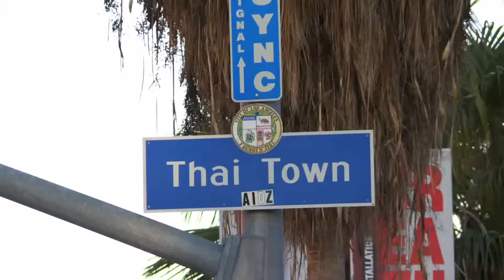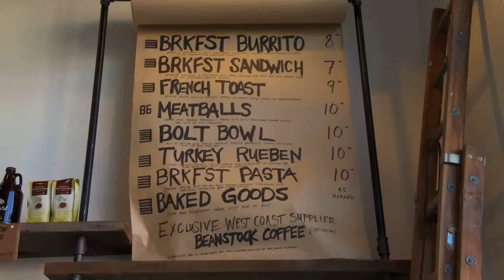Exciting and Yummy Breakfast at Bolt EAHO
Stephen Solomon and Ralph Saltsman are on the lookout for a fresh take on breakfast.  Luckily they found it at EAHO's Bolt!  Great Breakfast in Hollywood California

Cheap Eats is an Emmy award winning food show that's all about great meals at an even better value! Hosted by Ralph Saltsman and Stephen Solomon, CE highlights hidden treasures among LA's neighborhood restaurants.